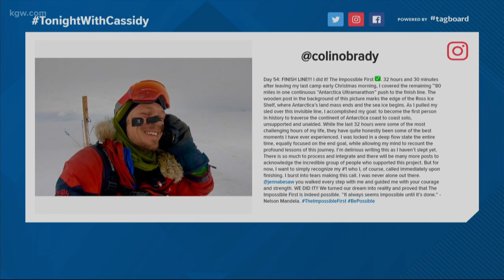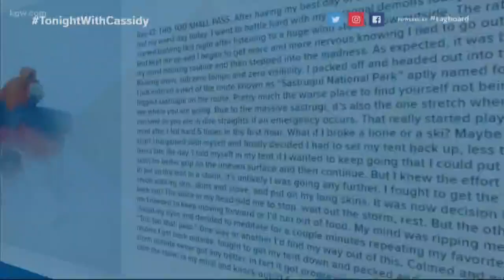Colin O'Brady makes history by crossing Antarctica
Today, Portlander Colin O'Brady just became the first person to cross Antarctica alone, unassisted and without any supply drops.